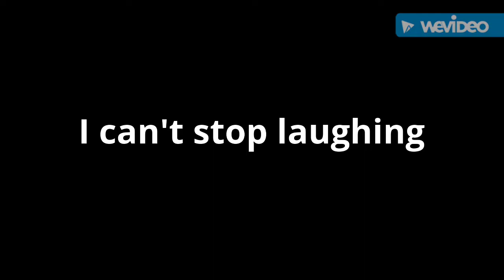I can't stop laughing😂😂😂😂😂😂😂😂😂😂😂😂😂😂😂